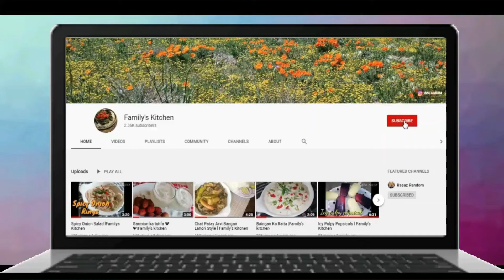Potato bites|Ramadan special|Family's kitchen